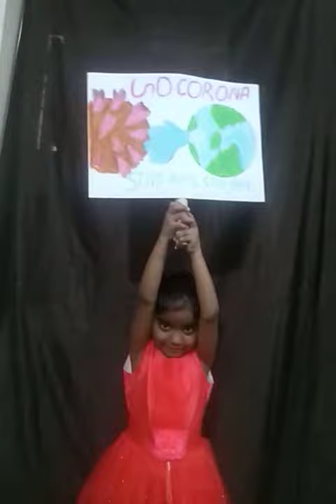Corona awareness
Let's get away with corona